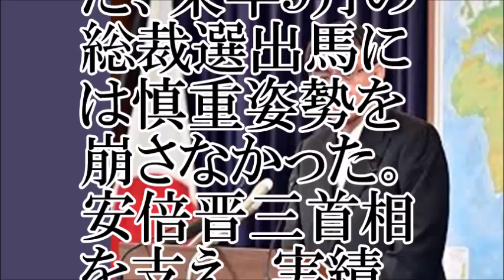【急浮上？】ポスト安倍に外相河野太郎氏？？【ちゃんねる大和】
【関連動画】
生田よしかつ×河野太郎 地上波がひた隠す安倍総理の神政策の数々に衝撃が走る！小池百合子の手口に注意！
河野太郎と安倍晋三  8/9長崎・平和祈念式典後の被爆者団体との会合
【政治経済】河野太郎外務大臣がギリギリまでブッチャケル！40分間で安倍内閣のすごさが分かる神動画【真実と幻想と】
河野太郎・外相「核兵器禁止条約」に言及　続いて安倍晋三の締め括り挨拶　8/6被爆者代表から要望を聞く会@広島
【内閣改造】河野太郎 外務大臣「日韓合意それに尽きる」第3次安倍 改造内閣 閣僚記者会見 最新の面白い国会中継【日本伝播チャンネル】
🤝 野田聖子総務大臣、上川陽子法務大臣、河野太郎外務大臣《内閣改造》第3次安倍 第3次改造内閣 閣僚記者会見
有本香＆石平　内閣改造で野田聖子、河野太郎を入閣させた理由が凄すぎる？！　安倍総理の凄すぎる一手！
【河野太郎】報道されない安倍総理の外交凄さ、神政策を限界まで話す！親父とは違うと大絶賛
青山繁晴　内閣改造・隠れ親韓派の河野太郎起用する安倍総理の真意とは？！
【有本香】 河野太郎と野田聖子を入閣させた理由に納得。 安倍首相の本当の狙いとは【内閣改造】2017年8月3日
河野太郎が安倍首相に河野洋平の失態を謝罪！「父親がバカなことを言ってすみません」1114
河野太郎×小野寺五典×和田政宗🔴【街頭演説】この3人 激アツ！日本をどうやって守るか？2017年10月10日-侍News
【有本香×石平】安倍総理の敵はマスゴミ！国賊の親韓派・河野太郎と野田聖子を入閣させた真相を暴露！
【辛坊治郎×安倍晋三】安倍首相ナマ出演ぶっちゃけトーク！内閣改造・野田聖子＆河野太郎起用の狙いは？「日韓合意の見直しはない」と断言！“クールな政治”